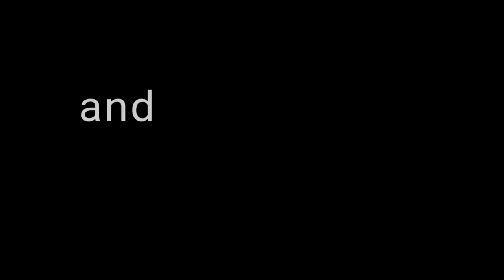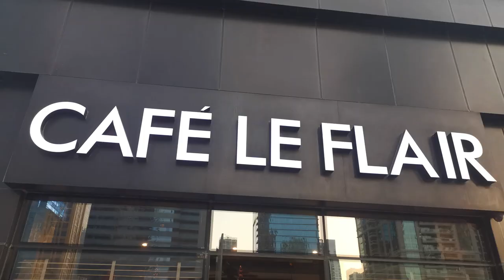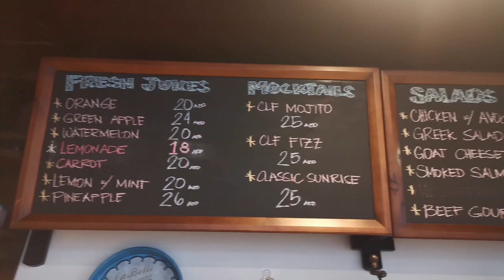Café Le Flair - Julius Meinl (Famous Viennese Coffee House in Dubai) Part 1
This video is made for the COFFEE LOVERS! Café Le Flair was established in 2013 serving premium coffee from Julius Meinl at Jumeirah Lake Towers.

Join me as I give you a glimpse of how the staff and of Café Le Flair makes their most appetizing sandwiches, salads and their best coffee in town!!!